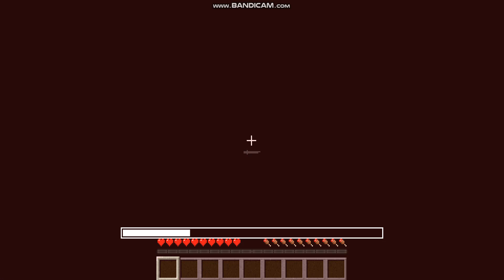mincraft horror map part 2